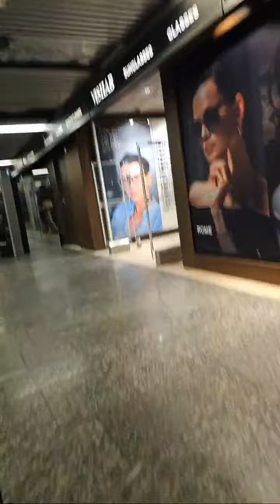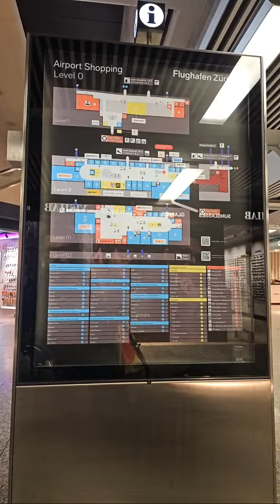Highlight 1:40:46 – 1:45:45 von Keine Politik oder Religion gewünscht. 16+